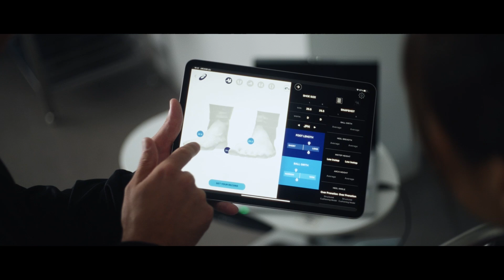ASICS | Institute of Sport Science | Introduction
The ASICS Institute of Sport Science (ISS) is dedicated to 'Human-centric science,' focusing on a rigorous understanding of the human body and movement.
By leveraging proprietary materials and structural design, ISS strives to develop innovative technologies and products that maximize athletes' potential.